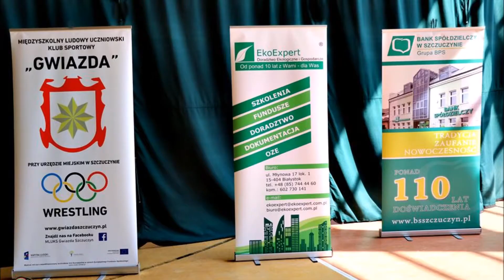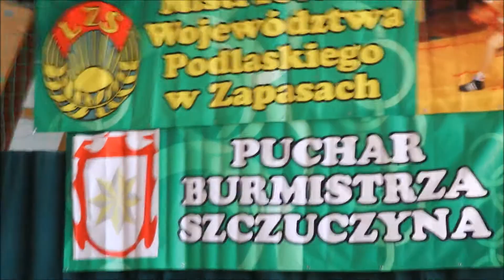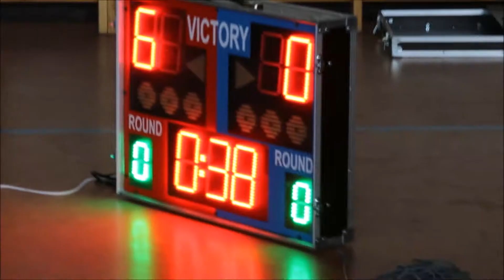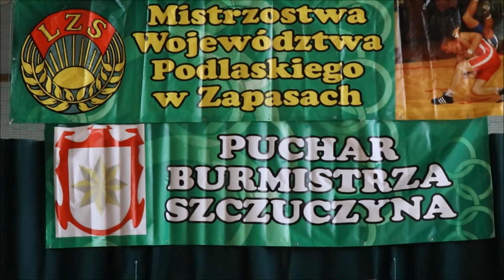Mistrzostwa Podlasia w Zapasach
MISTRZOSTWA WOJEWÓDZTWA PODLASKIEGO W ZAPASACH – W SZCZUCZYNIE

W klasyfikacji drużynowej dziewcząt pierwsze miejsce zajęła reprezentacja gospodarzy MLUKS „GWIAZDA” Szczuczyn, a w klasyfikacji drużynowej chłopców UAKS „PODLASIE” Białystok.

   W Szczuczynie, w jubileuszu 10-lecia Klubu Sportowego „Gwiazda”, 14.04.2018 r. odbyły się zawody sportowe w randze mistrzostw wojewódzkich, których Szczuczyn jest po raz dziesiąty organizatorem.  Zawody rozpoczęto w sobotę o godz. 11.30 w hali sportowej Publicznego Gimnazjum w Szczuczynie, przy Placu Tysiąclecia 14.
Mistrzostwa Województwa Podlaskiego Kadetów i Młodzików (obu płci) w zapasach w stylu wolnym, o Puchar Burmistrza Szczuczyna – Artura Kuczyńskiego, przeszły do historii.

Przy nastrojowych dźwiękach marsza, zawodników wprowadzono do Hali Sportowej.
Uroczystego otwarcia Mistrzostw Podlasia w Zapasach ‘2018 i powitania gości dokonał trener, a jednocześnie wiceprezes Zarządu MLUKS „Gwiazda” w Szczuczynie – Grzegorz Zańko.

POŚRÓD GOŚCI BYLI: Władysław Kierdelewicz – wiceprzewodniczący   Komisji Rewizyjnej Polskiego Związku Zapaśniczego i Prezes Podlaskiego Związku Zapaśniczego. Karol Łebkowski – członek ZPZZ i przewodniczący Kolegium Sędziów przy PZZ oraz sędzia główny zawodów, Elżbieta Skalimowska – sekretarz Podlaskiego Zrzeszenia LZS i matka chrzestna „Gwiazdy” Szczuczyn, Artur Kuczyński – Burmistrz Szczuczyna, radni Rady Miejskiej, Jolanta Budzińska – sekretarz Urzędu Miejskiego w Szczuczynie, liczne media, sponsorzy.
Niezwykle przyjaźnie G. Zańko powitał głównych aktorów sceny sportowej: ekipę UAKS „PODLASIE” Białystok -  i ich trenerów: Władysława Kierdelewicza, Dariusza Ryżykowa, Adriana Choroszucha i Andrzeja Samsonowicza, ekipę LUKS „AMATOR” Juchnowiec – i ich trenera Macieja Hasiec, ekipę LMUKS „OLIMPIK” Suwałki z trenerem Andrzejem Koncewiczem, ekipę UKS „HERKULES” Łomża z trenerami Andrzejem Lutrzykowskim i Karolem Łebkowskim, ekipę MLUKS „MOSIR” Grajewo z trenerem  Grzegorzem Czyżewskim i Konradem Paszkowskim, ekipę TPD Białystok z     trenerem Robertem Wajszczukiem, ekipę LUKS MARCINKOWO -Mrągowo z trenerem Witoldem Sańko, ekipę KS „Budowlani„ Olsztyn z jej trenerami Mirosławem Skrzypkowskim i Zdzisławem Kaliszem, ekipę UKS „FENIKS” Krynki z trenerem Elżbietą Carewicz oraz ekipę  gospodarza turnieju  MLUKS „GWIAZDA” i jej trenerów Iwony i Grzegorza Zańko.
SĘDZIOWIE ZAWODÓW: Karol Łebkowski – sędzia główny z Łomży, Andrzej Lutrzykowski, Maciej Michalczuk, Kacper Łebkowski, Grzegorz Zańko, Grzegorz Czyżewski, Władysław Kierdelewicz i Elżbieta Carewicz. Opiekę medyczną nad zawodnikami sprawowała – lekarz Jolanta Trzcińska.
Sędzia główny Karol Łebkowski złożył raport o przygotowaniu drużyn do zawodów Burmistrzowi Szczuczyna Arturowi Kuczyńskiemu. Burmistrz życząc zawodnikom sukcesów w rywalizacji i spowodowania emocjonalnych wrażeń kibicom, dokonał otwarcia zawodów.
  Przed rozpoczęciem rywalizacji na matach, uhonorowano odznaczeniami działaczy klubu „Gwiazda” w latach jubileuszu 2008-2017. Prezydium Podlaskiego Zrzeszenia LZS udekorowało: 46 osób – Brązową Honorową Odznaką LZS, 6 – osób Srebrną Honorową Odznaką LZS, 18 osób - Złotą Honorową Odznaką LZS w tym: Anna Romaniuk, Andrzej Mikulski, A. Kozikowski i inni.
Za wytrwałe i godne reprezentowanie klubu „GWIAZDA” w kraju i za granicą Prezydium   Rady Głównej K Z LZS uhonorowało odznaką „Zasłużony Działacz LZS” cztery osoby: Andrzeja Skrodzkiego, Iwonę Zańko, Radosława Trzcińskiego i Karola Sobolewskiego. Złotą Honorową Odznaką ZLZS wyróżniono trzy osoby: Artura Kuczyńskiego, Grzegorza Zańko i Tomasza Mioduszewskiego.
Prezydium PZZ w Warszawie wyróżniło klub: MLUKS „GWIAZDA” w Szczuczynie grawertonem z okazji jego 10-lecia i za wkład w rozwój sportu zapaśniczego w kraju, srebrnym medalem PZZ – Grzegorza Zańko i brązowym medalem PZZ – Mirosława Rainko. Dodatkowym elementem wyróżniającym dla koordynatorów sportu zapaśniczego było wręczenie rodzinnie i misternie wykonanych aniołków gipsowych ufundowanych przez Andrzeja Skrodzkiego ze Szczuczyna.

Tuż przed zawodami miłą niespodziankę sprawiły wychowanki „Gwiazdy” siostry Zuzanna Łukowska i Adrianna Zańko, które w pięknej choreografii tańca sprowokowały zapaśników do determinacji w walce – aż do zwycięstwa.

sTs